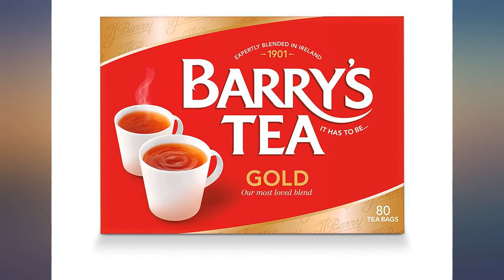Barry's Tea Gold Blend 80 Teabags (3 Pack), Fresh from Barry's Tea in Ireland review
Barry's Tea Gold Blend 80 Teabags (3 Pack), Fresh from Barry's Tea in Ireland

Main Features:
- Our famous Signature Blend - sourced from the finest Tea Gardens of Rwanda, Kenya & the Assam Valley of India.
- Our Gold Blend is famous for its bright, golden color & rich taste
- Gold blend is known to be Ireland's favorite tea, a tea that enriches every moment.
- 3 pack - contains 3 packs of 80s teabags